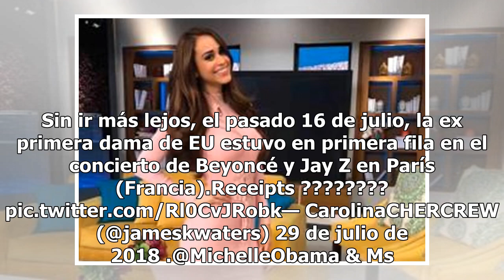Se vuelve viral el baile de Barack y Michelle Obama en el concierto de Beyoncé y Jay Z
Beyoncé y Jay Z ofrecieron un concierto en la ciudad de Washington, DC, Estados Unidos, al que asistieron Michelle y Barack Obama, quienes acapararon la atención del público por bailar al ritmo de varios de los temas de los cantantes. De acuerdo con HuffPots, desde una de las gradas del estadio de f...